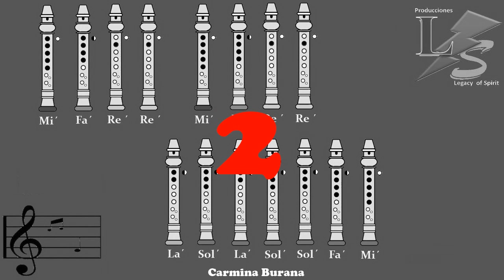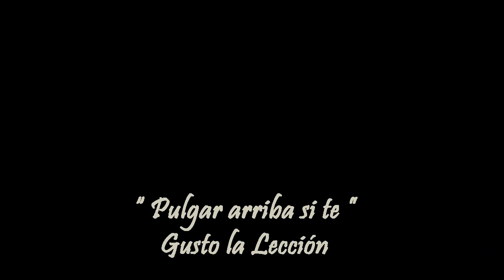Carmina Burana en Flauta Dulce "Con Notas Explicadas" (O Fortuna) //FÁCIL//